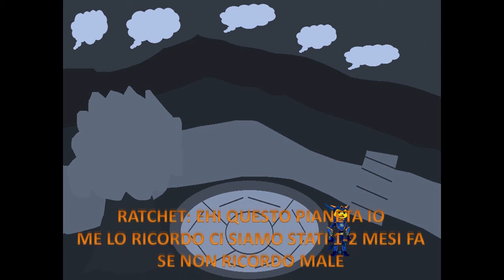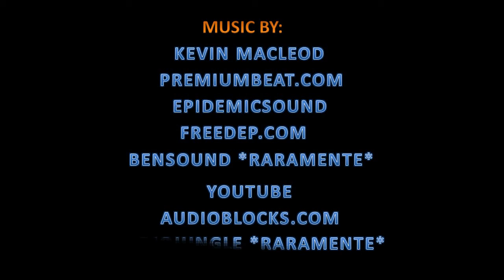Ratchet e Clank 2: Serie 2 Ep.23-Alla ricerca dell'Entità 450 e Mostro Oscuro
Ormai mancano pochi episodi alla fine di questa stagione.